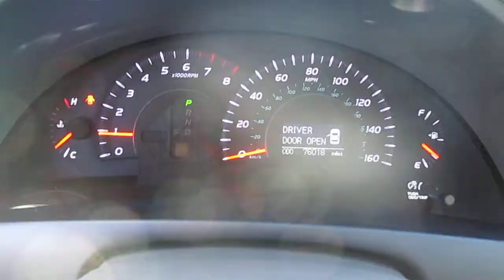2007 Toyota Camry, Desert Sand Mica - STOCK# 14631A - Walk around